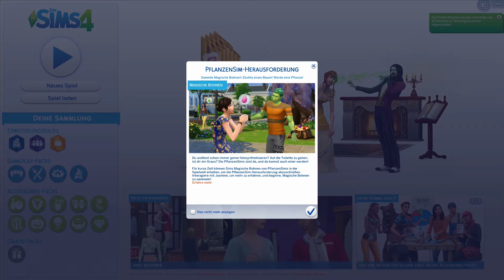Sims 4 - Let's Play Kendra #15 - Pflanzen-Sim Herausforderung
Willkommen beim Sims 4 Let's Play mit Kendra.
Kendra will die Abenteuer der Sims-Welt kennenlernen.

Sie ist eine Highländerin und unsterblich.
Damit sie immer jung bleibt, muss sie alle 70 Tage einen Verjüngungstrank trinken.
Ansonsten kennt Kendra keine Regeln.
Sie macht alles, was sie will und ist immer wieder sehr spontan.

Nebenbei dränge ich sie aber, fleißig das Gärtnern und Malen zu lernen, damit sie genug Geld verdient, um all ihre tollen Ideen zu finanzieren.

Videos mit Kendra gibt es mindestens ein Mal in der Woche, am Sonntag.
Wenn ich Lust auf mehr Kendra habe, oder etwas Spannendes in der Simswelt passiert, z.B. ein neues Pack, dann gibt es zwischendrin noch mehr Kendra-Videos.

LG Eva